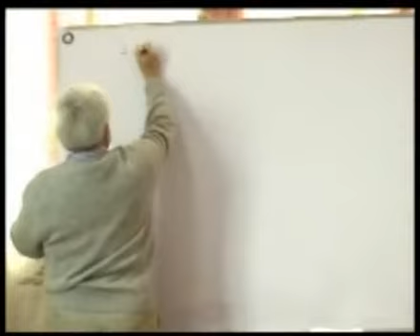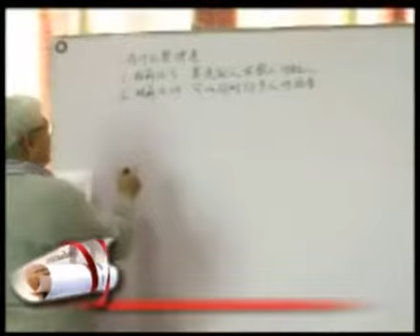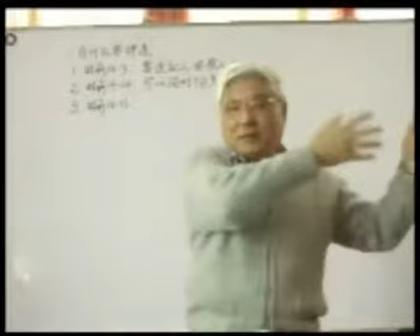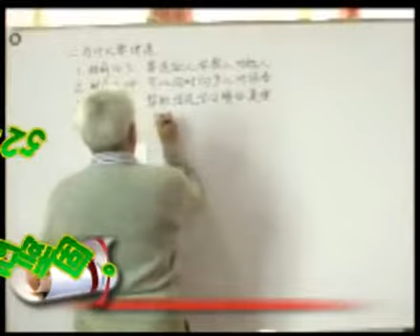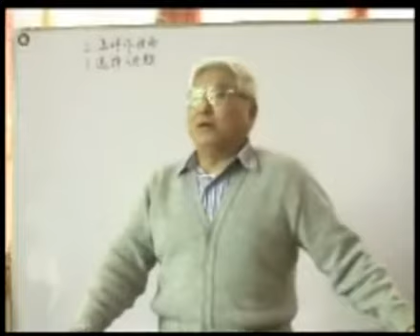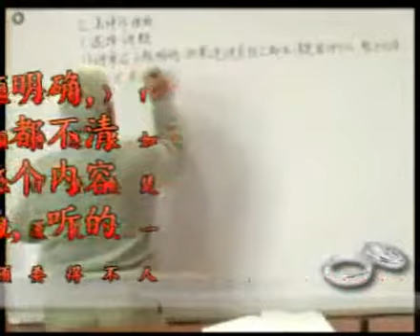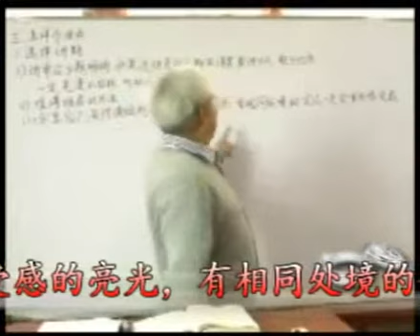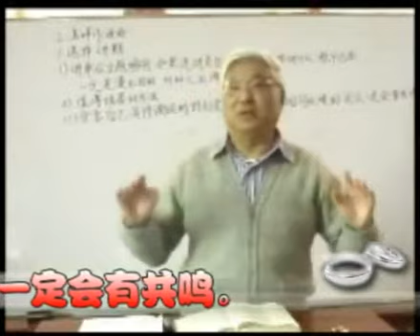怎样准备讲章1B（什么是讲道；为什么要讲道；怎样作具体准备；讲员的鉴戒；讲员与会众；实例：一篇使三千人扎心的信息）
怎样准备讲章（什么是讲道；为什么要讲道；怎样作具体准备；讲员的鉴戒；讲员与会众；实例：一篇使三千人扎心的信息）
怎样作教会治理事工（有没有治理事工；什么是治理事工；治理事工也是圣工；作治理事工的原则要求；治理事工的重要作用；怎样认识教会的权柄？
怎样作教会差传事工（初期教会的差传道路；认识差传事工的重要性和艰巨性；差传事工的一般方法；差传事工的基本要求；对今日我国差传事工的几点建议）完整版
怎样作教会牧养事工（初期教会成长过程中，随事工实际需要而形成圣工的分类；从耶路撒冷教会初建和成长过程，说明教会牧养事工的中心地位不容动摇；要有牧人的心肠；无用的牧人有祸了；谁是好牧人. ）
怎样分辨真伪福音（认识异端邪说；错谬的种类；偏邪的原因： 错谬之灵的迷惑，真理基础薄弱，偏听偏信，易受迷惑，愚昧无知，又充满私欲，为魔鬼试探诱惑提供“好土壤”，存心不正，以至在追求中上魔鬼的当，因爱听怪异的教训而被勾引了去，原有的迷信思想在信主后，改头换面留在信仰里；分辨的方法：认定真道正道...）完整版
怎样按正意解经（圣经和亮光；字意和灵意；按正意解经；进入真理；心中有底；真理的流；一贯原则；以经解经；顺着本意；抓住中心； 全面平衡； 不要强解； 正确的历史观；圣经多讲的多讲，少讲的少讲，不讲的不讲）完整版
怎样明白神的旨意（什么是神的旨意；认识神两类不同的旨意: 一般旨意和特殊旨意；神的旨意对我们有不同程度的要求；明白神一般旨意的方法；明白神特殊旨意的方法；神的旨意有方法和动机的要求；神为何不回答扫罗的求问）